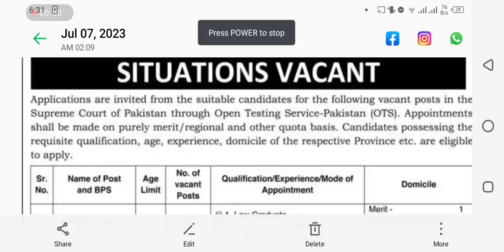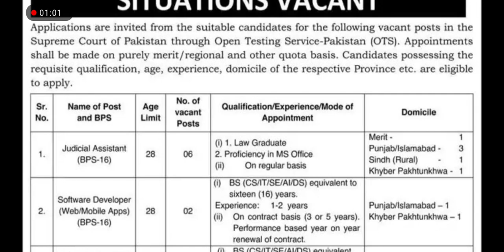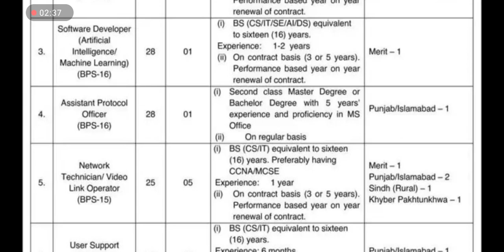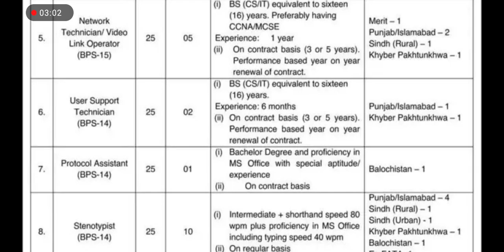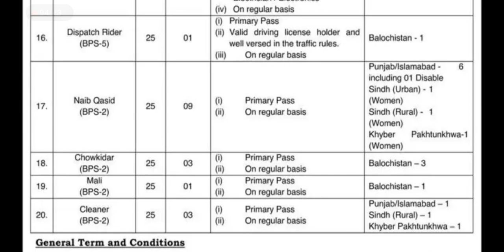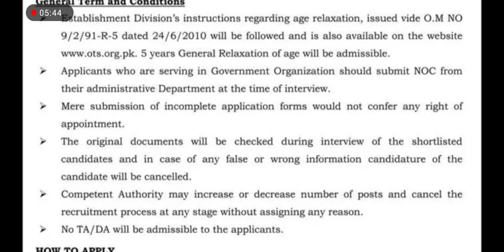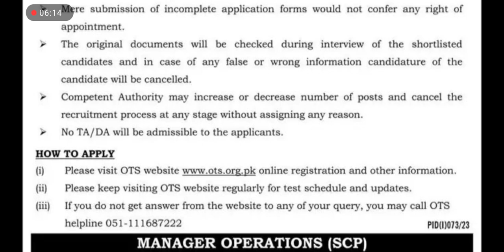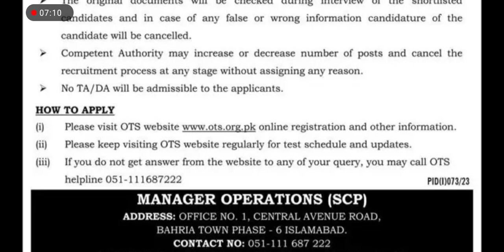Supreme Court of Pakistan Jobs July 2023 Government Job Federal Department all Province Jobs